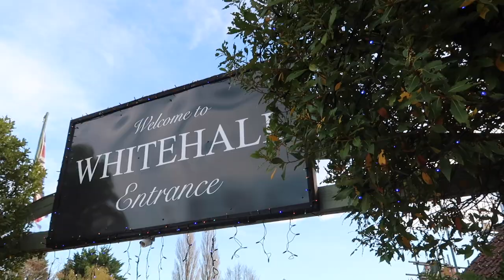BICESTER VILLAGE & CHRISTMAS DECOR SHOPPING | VLOG #31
Finally, I've found (just the one) bauble I love. If you are in the area I highly recommend taking a trip to Whitehall Garden Centre - it's the most beautiful Christmas inspiration you could ever wish for.

S x